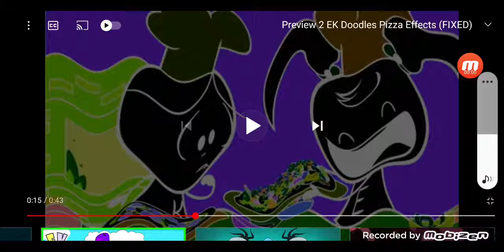Crying Preview 2 EK Doodles Pizza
Crying Effect By Kyoobur9000